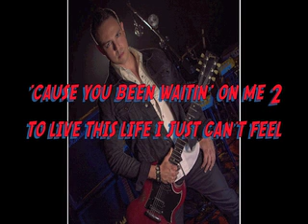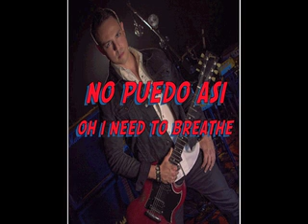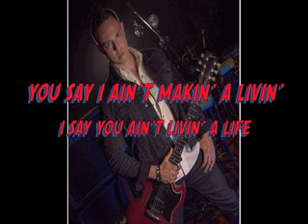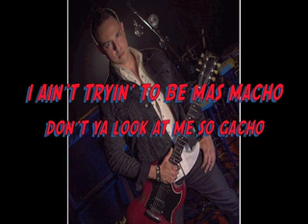iTeWatcho Lyric Vid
Lyric Video for "iTeWatcho" from the upcoming TEQUILA ROCK EP from Austin Latino Rock artist VITERA!